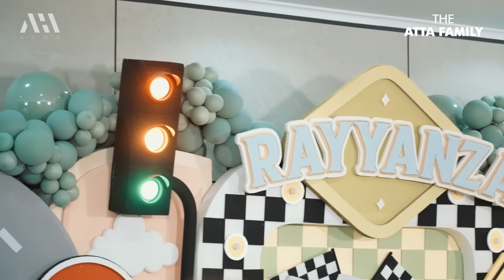CIPUNG SALTING AMEENA KASIH KADO MOBIL SPESIAL 😍😅